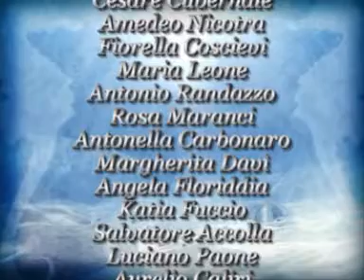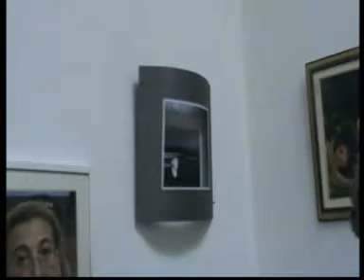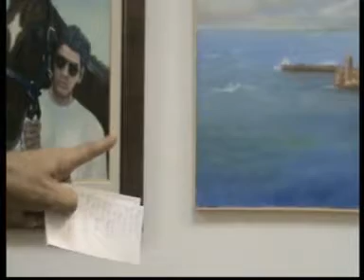inaugurazione collettiva galleria roma 8 Ottobre 2011.mpg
8-18 Ottobre 2011 collettiva mostra collettiva presso la galleria Roma di Siracusa Piazza San Giuseppe nr 1-2-3 con le relative opere e i locali espositivi:
 1 LI PUMA SALVATORE
 2 VALENTINA NICOTRA
 3 COVVI GIUSEPPINA RUSSO
 4 CESARE GUBERNALE
 5 AMEDEO NICOTRA
 6 FIORELLA COSCIEVI
 7 MARIA LEONE
 8 ANTONIO RANDAZZO
 9 ROSA MARANCI
 10 ANTONELLA CARBONARO
 11 MARGHERITA DAVì
 12 ANGELA FLORIDDIA
 13 KATIA FUCCIO
 14 SALVATORE ACCOLLAti all'esposizione
 15 LUCIANO PAONE
 16 AURELIO CALIRI
 17 ZELINDA
 18 NADIA BELAID
 19 GIACOMO PERTICONE
 20 LAUV ALESSI
 21MARIKA CASSONE
 22 GINO CILIO
 23 FRANCESCO FLORIDDIA